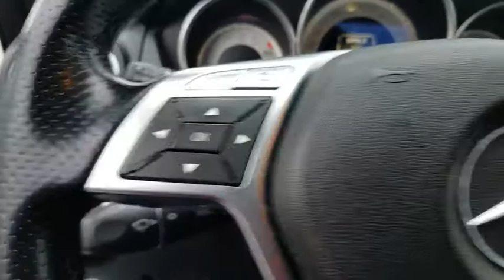2012 Mercedes-Benz C-Class Bourbonnais, Frankfort, Matteson, Manteno, Manhattan, IL 30349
Arctic Whi Used 2012 Mercedes-Benz C-Class available in Bourbonnais, Illinois at Terry's Ford. Servicing the Frankfort, Matteson, Manteno, Manhattan, IL area.
2012 Mercedes-Benz C-Class C 300 Luxury - Stock#: 30349 - VIN#: WDDGF8BB9CR206210

Terry's Ford
363 N Harlem Ave

Scores 25 Highway MPG and 18 City MPG! This Mercedes-Benz C-Class delivers a Gas V6 3.0L/183 engine powering this Automatic transmission. Tire Pressure Monitoring System, Tilt/telescopic steering column, Temporary spare tire w/steel wheel.* This Mercedes-Benz C-Class Features the Following Options *SmartKey infrared remote -inc: trunk open, windows & sunroof open/close, panic button, fuel filler door, selective unlock, programmable auto-lock, Single rear red fog lamp, Rear window defroster w/auto-shutoff, Rear 3-point seat belts -inc: outboard emergency tensioning device, outboard belt force limiter, outboard automatic height adjustment, Rain-sensing wipers, Pwr windows w/1-touch up/down, Pwr tilt/slide tinted glass sunroof w/1-touch open/close, Pwr rack & pinion steering, Pwr heated signal mirrors, P225/45R17 front & P245/40R17 rear all-season performance tires.* Stop By Today *For a must-own Mercedes-Benz C-Class come see us at Terrys Ford, 363 S Harlem Ave, Peotone, IL 60468. Just minutes away!